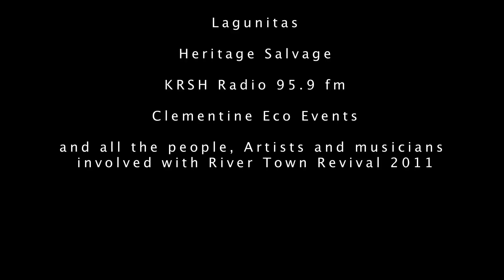River Town Revival on 95.9 fm the KRSH - Bug's Green Scene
Get the inside scoop on this years River Town Revival, what to wear where to go and who's gonna be there this Saturday July 30th and it's all free.
Plus a very special performance from the Highway Poets.

The second annual Rivertown Revival boasts a day full of turn-of-the-century carnival-themed fun in the sun with music, art, boat races and more to benefit the Petaluma River Heritage Center. - Victoria Webb for Press Democrat